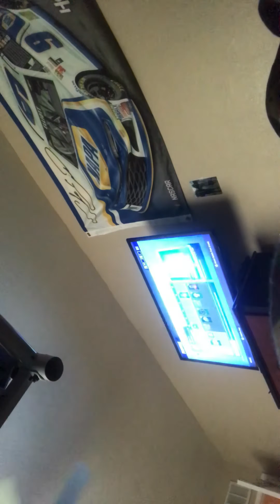Me me playing everything random challenge in fortnight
Dccxdfddffc